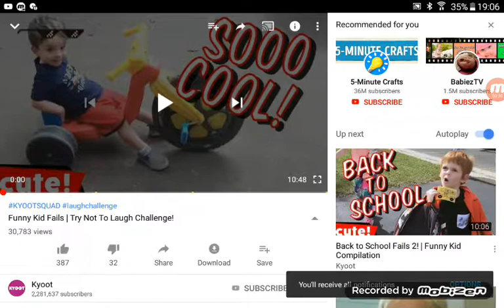Reaction of kyoot so cool kids do funny stuff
We done half of it but in another video we'll see the other part